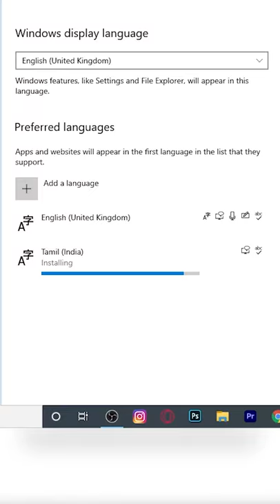How to Type Tamil in Windows 10 PC | தமிழ்-ல Type பன்றது எப்படி?